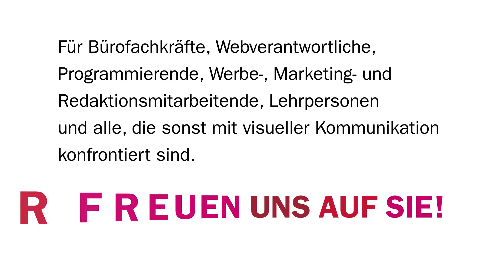Design Basics Tageskurs im Grafikatelier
1 Tag  |  7 Themen  |  100 Tipps

Für Bürofachkräfte, Webverantwortliche, Programmierende, Werbe-, Marketing- und Redaktionsmitarbeitende, Lehrpersonen und alle, die sonst mit visueller Kommunikation konfrontiert sind.